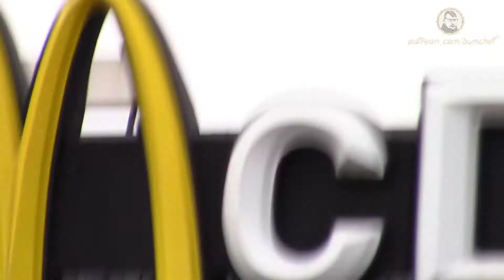Bum Chef - Trailer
BUMCHEF - TRAILER - DIY